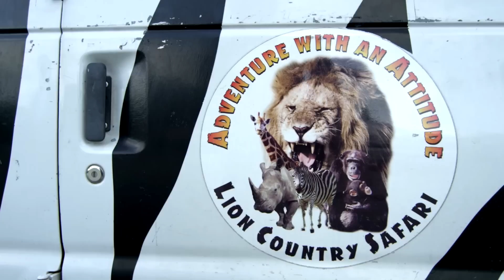Ride into the Wilderness at Lion Country Safari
VISIT FLORIDA Family Insider Carrie McLaren visits Lion Country Safari in Loxahatchee, FL. Lion Country Safari is Florida's only drive-through safari. The park is home to more than 900 animals.